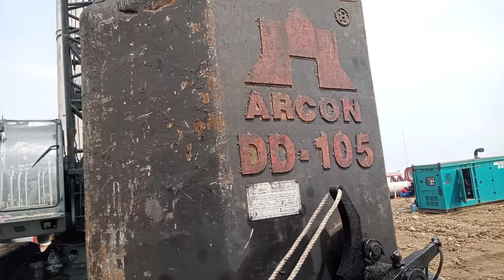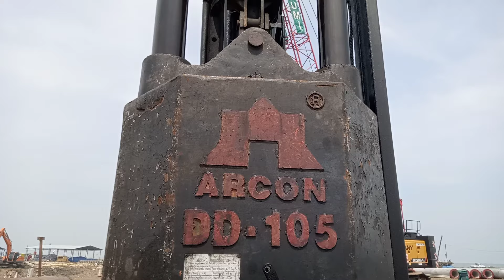How Hammer Diesel Engines and Fuel Lines Work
penjelasan tentang hamer diesel,bagaimana solar bisa menghasilkan ledakan,dan bagaimana cara mengangkat blok hamer diesel‼️

Terimakasih🙏